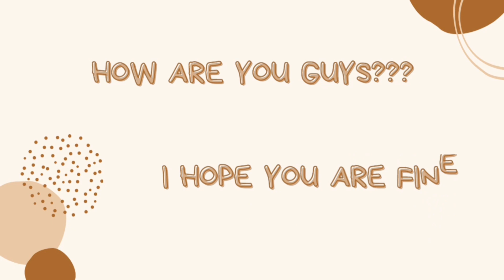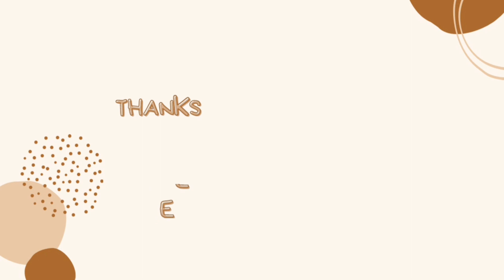HOW TO MAKE BEADED RING//MAKING JEWELRY//BEADS RING